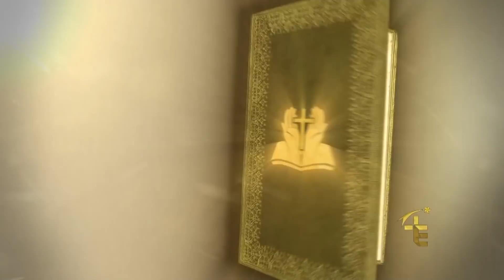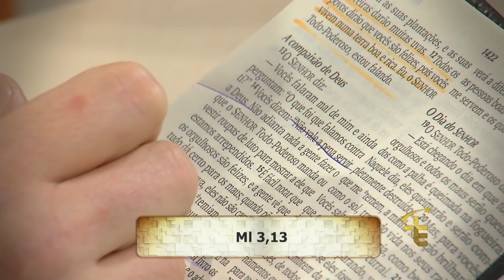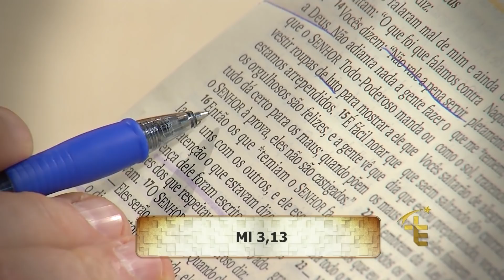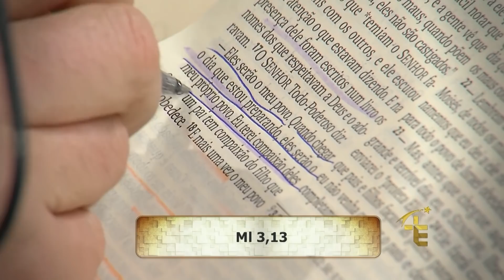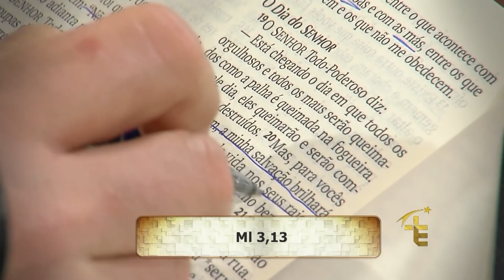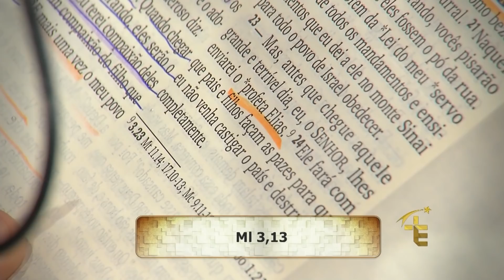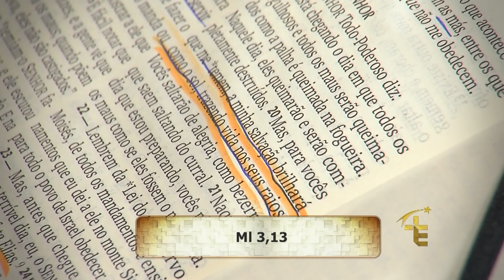PROFETA MALAQUIAS - PARTE 2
Toca a corneta porque vamos ler Malaquias, este grande Profeta.

E para meditação, rezemos: "Senhor, eu peço a graça de perseverar; que a minha salvação brilhe como sol trazendo a vida em seus raios. Que eu salte de alegria naquele dia em que os maus sejam pisados como pó da terra. Que eu persevere até o fim. Nossa Senhora, me ajude, rogai por nós."